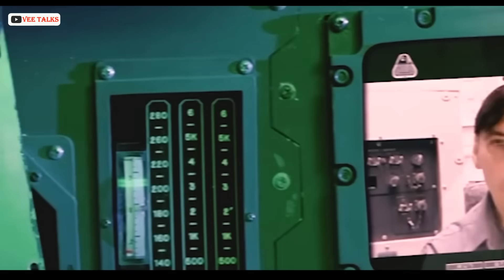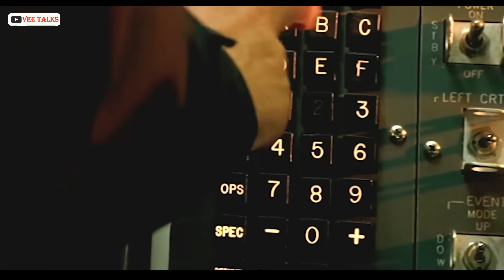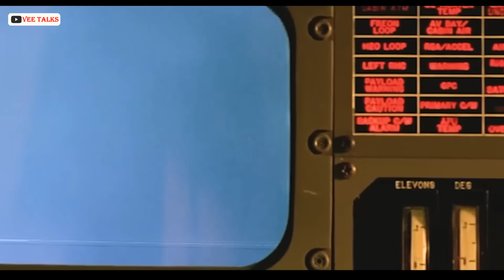Astronauts Found Ancient Alien Civilization on Mars Planet ⚡ Sci-fi Movie Explained in Hindi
Latest Hollywood Scifi Movie Explained in Hindi/Urdu 2023
Red Planet, Mission to Mars, The Last Days on Mars Movie
Stranded 2001 Sci-fi Space Thriller Movie by Climax Explained in Hindi, Latest Hollywood Movie 2023 Hindi Voice Over, Summarize, Science Fiction Space Series, End of Earth Movie, Best End of the World Movie, Post-Apocalyptic Movie, Best Disaster Movie, destroyed earth global disaster movie

Plot:1st Mars mission crash lands, kills the captain and 5 survive. Help from Earth will take 2+ years. Food and electricity (recycling oxygen and water) shortage means only 2 can survive. The other 3 leave and have their last hours recorded.

Hello Guys, Aaj Ki video me Hum Recap Krenge 2000 m Aayi Scifi Movie Red Planet ka.